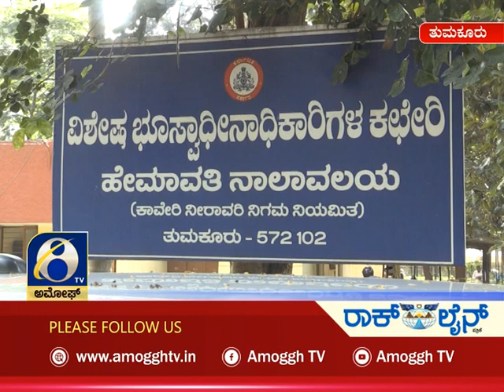ಅಮೋಘ್ ನ್ಯೂಸ್| Amoggh News I 8pm 08-12-2021 | Amoggh TV